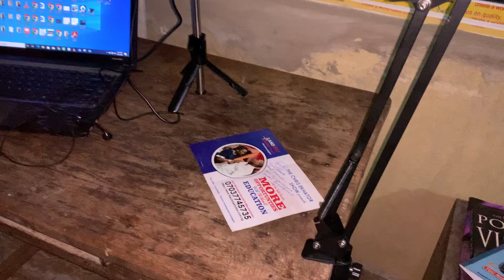Mic stand, Condenser Microphone, IPhone Tripod and HP Laptop (Probook 4430s)